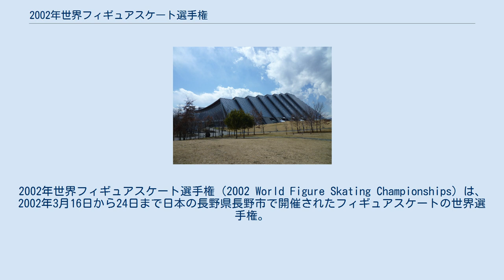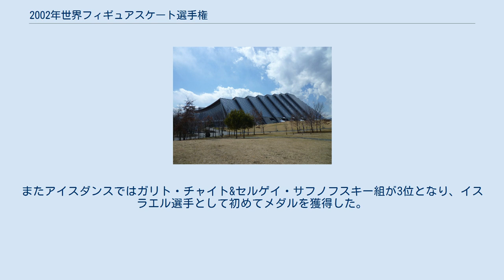2002年世界フィギュアスケート選手権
2002年世界フィギュアスケート選手権（2002 World Figure Skating Championships）は、2002年3月16日から24日まで日本の長野県長野市で開催されたフィギュアスケートの世界選手権。
 男女シングルでは2組に分かれ予選が行われ、予選の各組上位15人がショートプログラムに進む。
ショートプログラム後、それぞれ上位24人がフリースケーティングへ進む。
アイスダンスでは、オリジナルダンス後の上位24組がフリーダンスへ進む。
 ソルトレイクシティオリンピック直後ということもあり、同女子シングル金メダリストのサラ・ヒューズ、同ペア金メダリストのエレーナ・ベレズナヤ&アントン・シハルリドゼ組とジェイミー・サレー&デヴィッド・ペルティエ組、同アイスダンス金メダリストのマリナ・アニシナ&グウェンダル・ペーゼラ組などが欠場した。
 男子シングルではソルトレイクシティオリンピック金メダリストとして唯一出場したロシアのアレクセイ・ヤグディンが2年ぶり4度目の優勝。
また日本の本田武史が日本男子選手としては25年ぶりとなる銅メダルを獲得した。
女子シングルではロシアのイリーナ・スルツカヤが、ペアでは中国の申雪&趙宏博組が、アイスダンスではロシアのイリーナ・ロバチェワ&イリヤ・アベルブフ組がそれぞれ初優勝を飾った。
ロシアの女子シングル選手が優勝したのは1999年世界選手権のマリア・ブッテルスカヤ以来史上2人目、ヨーロッパ、北アメリカ以外のペア選手が優勝したのは史上初。
またアイスダンスではガリト・チャイト&セルゲイ・サフノフスキー組が3位となり、イスラエル選手として初めてメダルを獲得した。